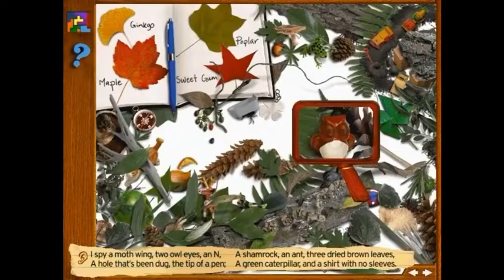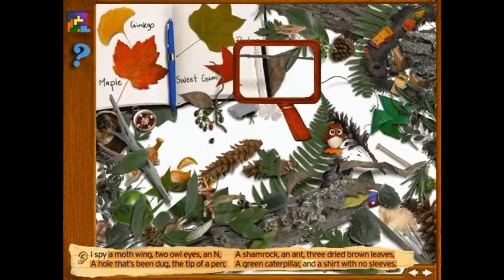Leaves/Nature - I Spy School Days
Have you ever jumped in a pile of leaves?… These only appear to those who believes…